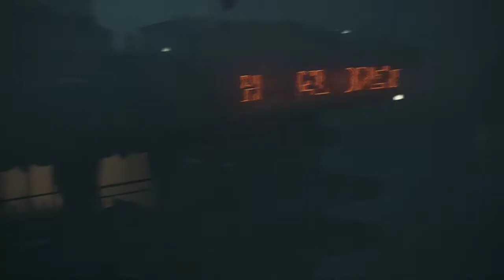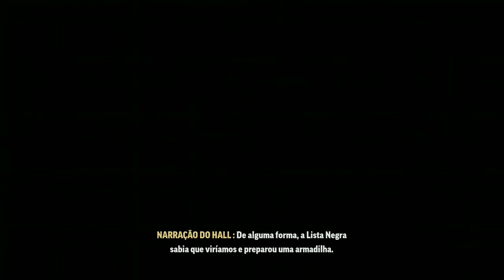CrossfireX Operação Catalyst - Início do modo campanha (DUBLADO PT-BR)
Quer comprar dois jogos por R$ 50,00? ACESSE
(Aviso: Pagem em boleto, é mais seguro)

Quer aprender inglês e outros idiomas?